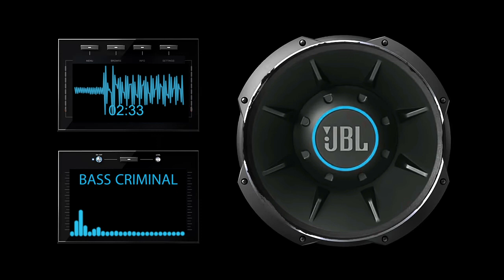ULTRA 3223HZ 2231WATT BASS TEST